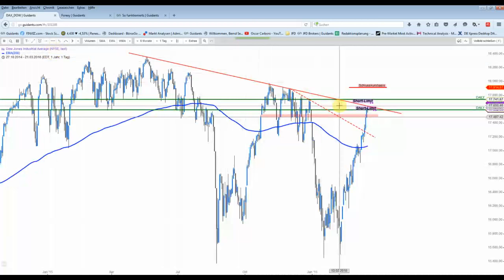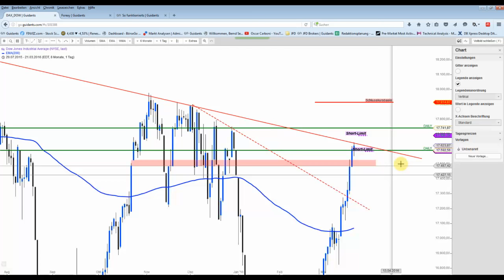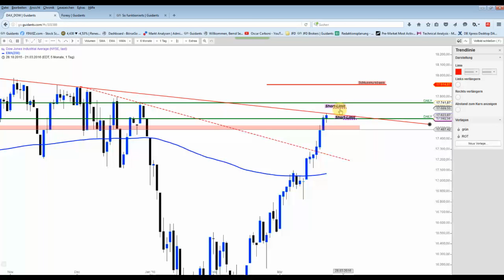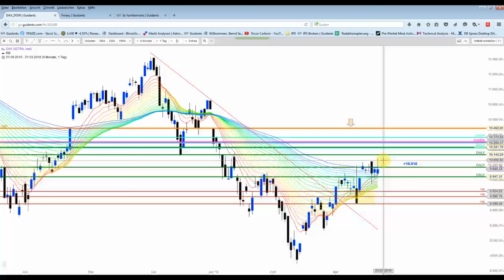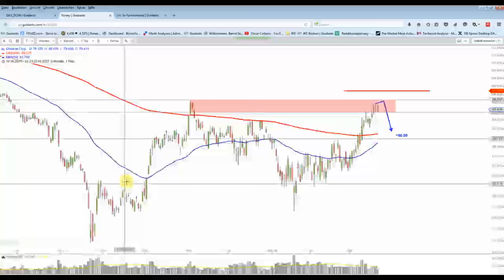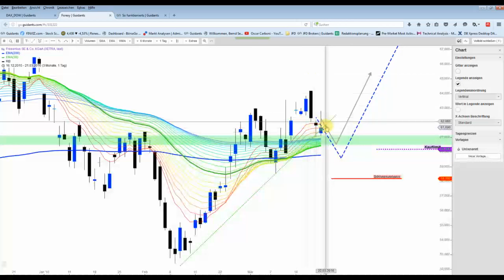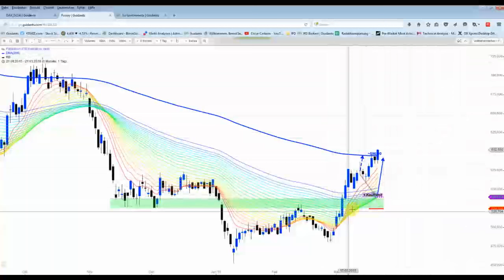DAX&Co - Platzhaltertag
Zumindest bei den US-Indizes ist nichts passiert. Allerdings auch kein bärisches Reversal. Somit muss man weiterhin auf neue Signal warten, oder eben mit kleineren Positionen antizyklisch handeln.